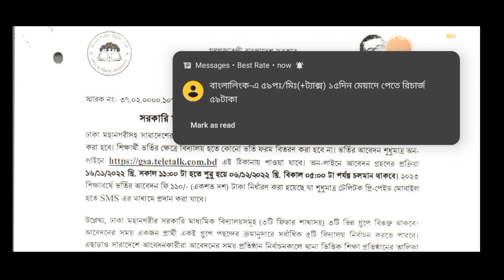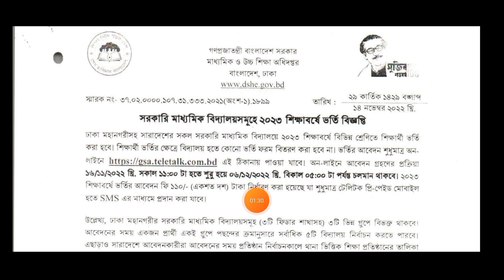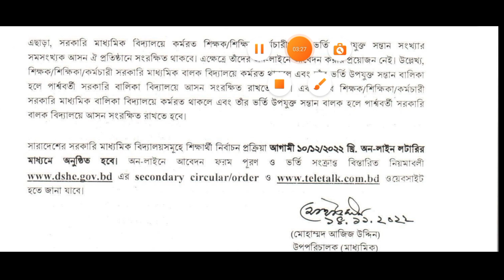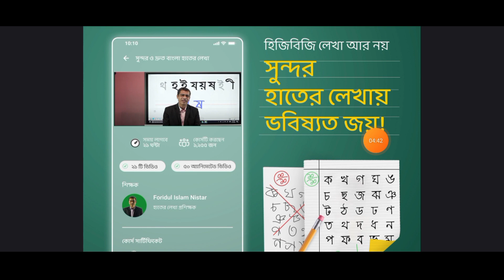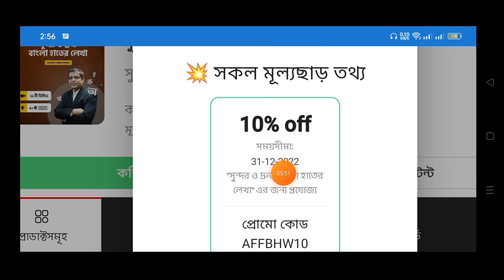লটারির রেজাল্ট কবে দিবে? Govt School Lottery Result Date 2023 Kobe Dibe GSA Lottery Result 2023 Date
সরকারি স্কুলে ভর্তির জন্য লটারি নতুন তারিখ ঘোষণা করা হয়েছে, এই বিষয়ে বিস্তারিত জানতে এই ভিডিওটি দেখুন

নতুন তারিখ অনুযায়ী ডিসেম্বর মাসের ১২ তারিখ বেলা ২:০০ টায় শিক্ষার্থী ভর্তির লটারি অনুষ্ঠিত হবে, দেখে নিন কিভাবে দেখবেন লাইভ লটারির অনুষ্ঠান

হাতের লেখা দ্রুত এবং সুন্দর করতে এখনই ভর্তি হন টেন মিনিট স্কুলের এই কোর্সে
১০% ছাড় পেতে এই প্রোমো কোড ব্যবহার করুন: AFFBHW10

লটারির রেজাল্ট কবে দিবে? Govt School Admission Result 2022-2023 Date, Kobe Dibe Govt School Lottery Result Date 2023 GSA Lottery Result 2023 Date
লটারির রেজাল্ট কবে দিবে?
Govt_School_Lottery_Result_Date_2023 Kobe Dibe GSA Lottery Result 2023 Date
লটারির রেজাল্ট কবে দিবে? Govt School Lottery Result 2023 GSA Result 2022 School Lottery Date 2023
অনলাইনে সরকারি বেসরকারি স্কুলে ভর্তির আবেদন 2023 কিভাবে নির্ভুলভাবে করবেন How to Apply Government School Admission Online Form 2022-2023, gsa admission 2023

Government school admission circular has been published. This time also will be admitted through lottery. Online admission application will start on November 16 at 11 am. The application will end on December 86 2023 at 5 pm.
Zilla school and girls school admission activities will be as per this notice. Govt school admission application fee is 110 Taka
Govt School Admission 2023 | Govt School Admission Circular 2023 |
Non Govt school admission application fee is 110 Taka